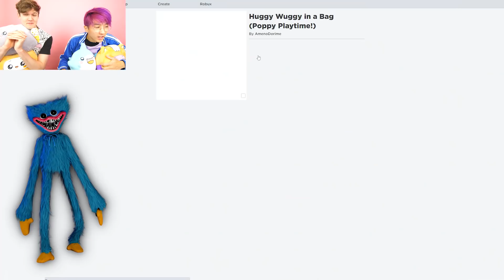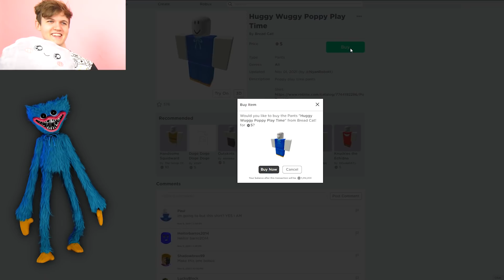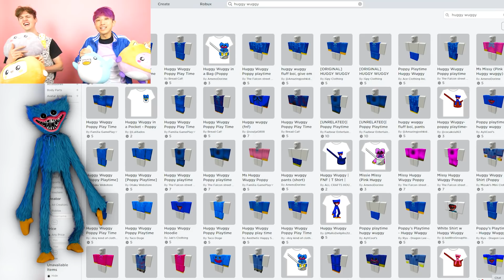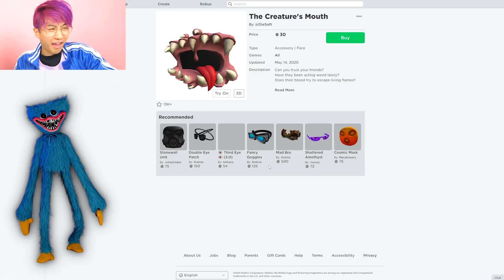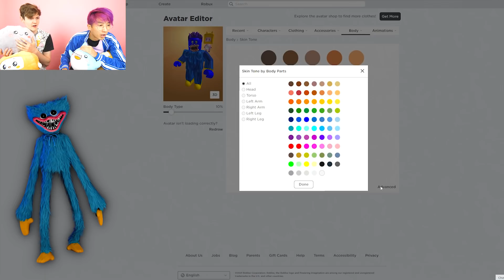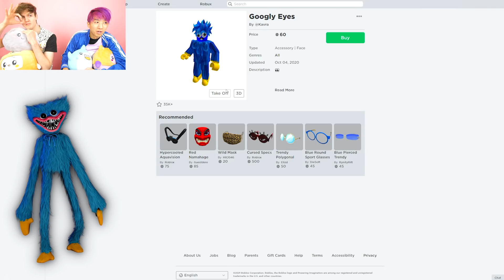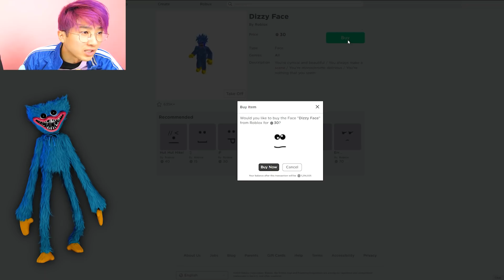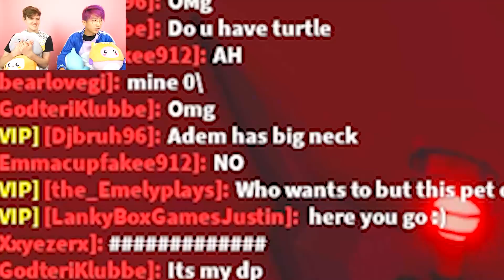MAKING HUGGY WUGGY A ROBLOX ACCOUNT!? (POPPY PLAYTIME)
LankyBox World!